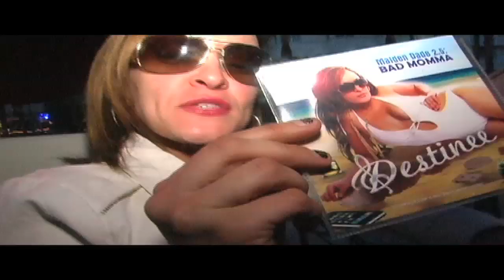Maybach Music Latino Interview With POW-TV.NET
Rick Ross' Latino Label Barack Urbano "Ubi" & Destinee Interview At The Catalina Hotel In Miami With Birch of POW-TV.NET